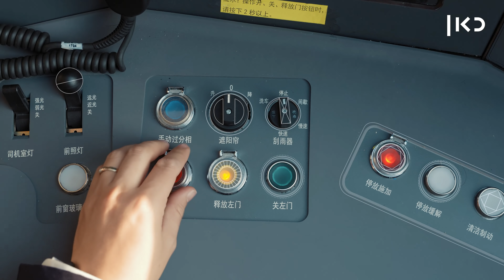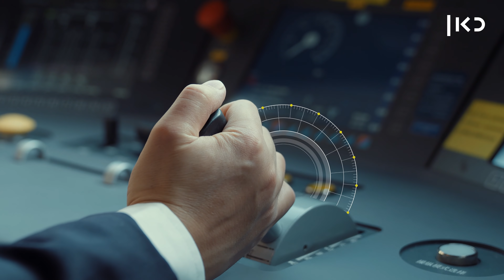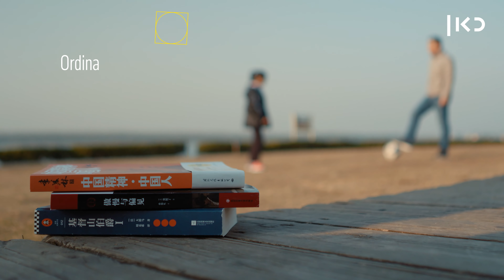באיזה מהירות נוסעת רכבת Fuxing בסין? 🚄 | מקצועות במספרים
כאן | דיגיטל - באיזה מהירות נוסעת הרכבת שלו וכמה שעות הוא עובד ביום? הצטרפו ליום בחייו של ין ש'ואה בין, נהג רכבת פושין (מהרכבות המהירות בעולם!) בסין? עוד מ-מקצועות_במספרים

בימוי: דורון סולומונס, יהונתן קינן
ארט דיירקטור: יהונתן קינן
צילום וצבע: מאור אלטרס
עריכת וידאו: בן ויזר
עיצוב ואנימציה: נטע חיים
הפקת פוסט: חן פרחי
הפקה בסין: שיאוצ'י (איציק) שי, יאנג (יעל) יאנג
מיקס סאונד: אווה ספיטקובסקי
הופק בשיתוף תאגיד השידור הסיני